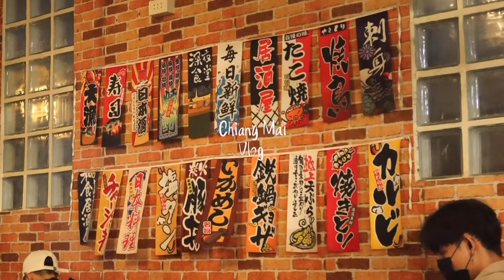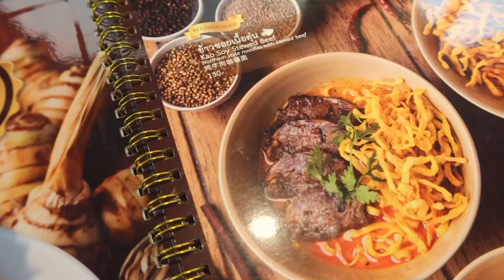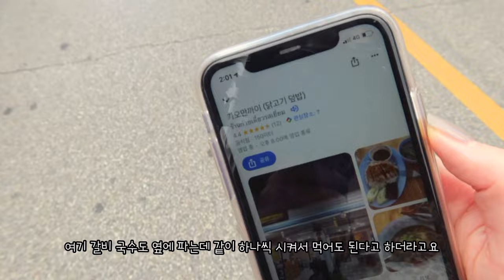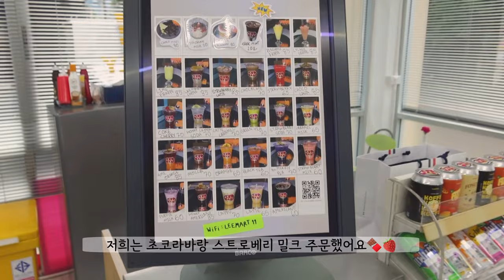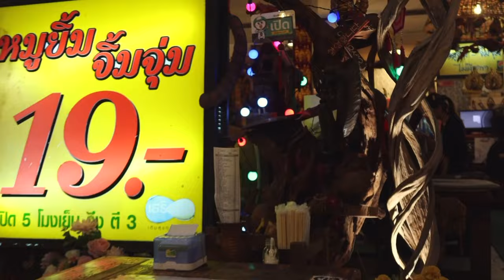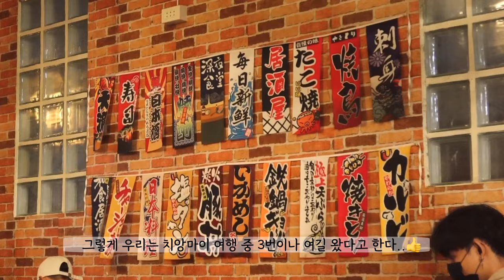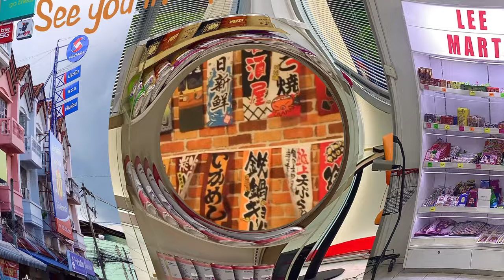SUB)VLOG 치앙마이 여행 Ep.6🇹🇭 한 달 살기 성지 산티탐에서의 하루🌞 | 태국 전통 요리 찜쭘 | 닭고기덮밥, 고기국수, 꼬치맛집🍖🍢 | 산티탐 카페 추천🍭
안녕하세요 나나리입니다~🌼

태국 여행 영상이 끝을 향에 가고 있어요
아마 치앙마이 여행 Ep.7을 마지막으로 태국 영상은 끝이 날 것 같아요🥹

앞으로는 저의 일상 영상으로 꾸준히 찾아뵐게요😚🏡

🇹🇭치앙마이 여행 정보(Santitham)🇹🇭

맛집 두 개를 한 곳에서 맛볼 수 있는 곳🤍
닭고기덮밥은 닭 육수로 밥을 지어서 밥만 먹어도 엄청 고소해요🍗
고기 국수는 살짝 달달한 간장 베이스예요 반쯤 먹다가 고추가루 넣어서 먹으면..👍
저희는 내장이랑 고기 반반 주문했는데 잡내도 안 나더라고요 면도 쫄깃🍜
글 적으면서도 침나와요🤭

음료 맛이 좀 불량식품 같은 맛이었지만ㅎㅎ
통통 튀는 느낌이 좋았던 넘 귀여웠던 카페🍭🍰

📍หมูยิ้ม จิ้มจุ่ม
     MOOYIM JIMJUM(무임찜쭘)
찜쭘이라는 요리가 있는 것도 첨 알았지 뭐예요😅
한국 샤브샤브랑 비슷하지만 좀 더 구수하고 상큼한 맛이었어요
맛도 있지만 조리하는 과정이 흥미롭고 신기했어요
태국 가시면 꼭 드셔보세요🇹🇭

저렴하고 질 좋은 꼬치 맛집이에요🍢🍢
고소한 꼬치 쯔란에 찍어 맥주랑 한입 하면 크🍺